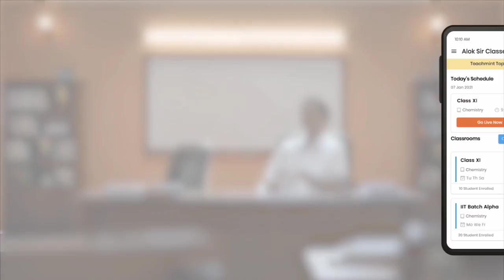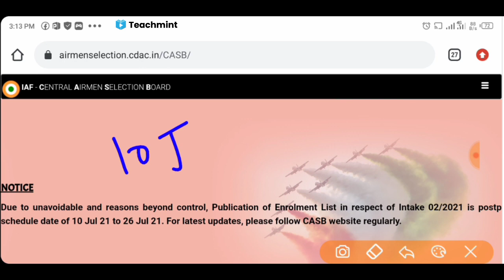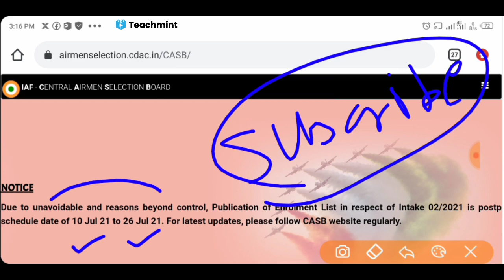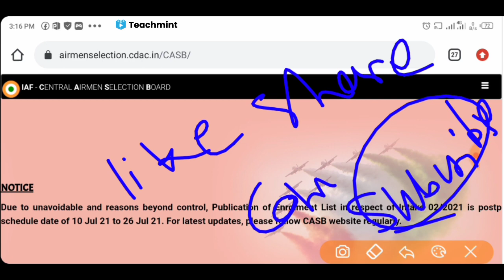क्या 26 July को Enrollment List पक्का आयेगीं | Airforce Enrollment Cutoff 02/2021 | Teachmint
क्या 26 July को Enrollment List पक्का आयेगीं | Airforce Enrollment Cutoff 02/2021 | CSV Kya Hai | Total Vacancy Kitne Hai

For YouTube Search = The Area of Learning

About This Video 👇👇
Airforce XY Group Ka Enrollment List Kya 26 July Ko Pakka Aa Jayega | Enrollment Cutoff Kya Rahega
        ❤️ Plz, Visit On Channel ❤️
Thank & Regards
Pankaj Joshi